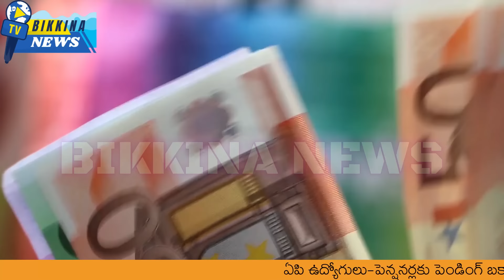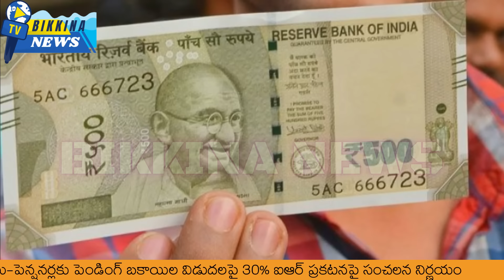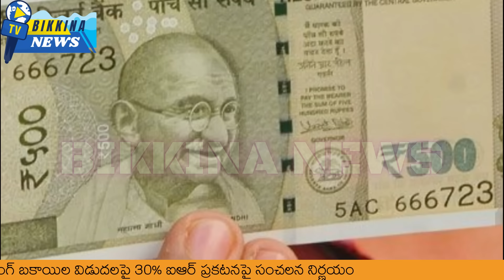ఏపి ఉద్యోగులు-పెన్షనర్లకు బకాయిల విడుదల-30% ఐఆర్ పై సంచలనం apemployeesnews apprc pendingbills`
ఏపి ఉద్యోగులు-పెన్షనర్లకు బకాయిల విడుదల-30% ఐఆర్ పై సంచలనం

The current government has promised various benefits to employees and pensioners, with salary payments being just one aspect. Another major promise is to clear ₹21,000 crores in pending bills over the past five years. These include DA, DR, PRC, PTD, retirement dues, SL, MR Bills, GIS, GPF, ZPPF loans, maturity amounts, TA, DA, APGLI loans, and APGLI maturity dues, all to be paid in instalments.

Despite assurances from the CM and Deputy CM, no official announcement has been made yet, even though it's been over four weeks since the promises were made. Employees and pensioners are anxiously waiting for the government to release a payment schedule. The Finance Department is reviewing the figures to determine the exact dues.

The previous government committed to clearing ₹21,000 crores, including ₹5,600 crores in minor bills and ₹15,400 crores in major dues, by June. However, employees are still waiting for these payments. They hope the new government will expedite the process and provide a clear schedule soon.

Additionally, employees and pensioners are eagerly awaiting the Interim Relief (IR) announcement and the establishment of a new PRC. They expect at least a 30% increase and want clarity on these issues. With funds availability, they hope payments will begin in August or September. The government needs to quickly announce a schedule to alleviate anxiety among employees and pensioners.

ఉద్యోగ సంఘాలతో ముగిసిన సిఎం భేటీ-3డిఏల పెంపుపై త్వరలో  భారీ శుభవార్త

11.  Music from the YouTube music library
12.  Music from Video Editors used in the video-making